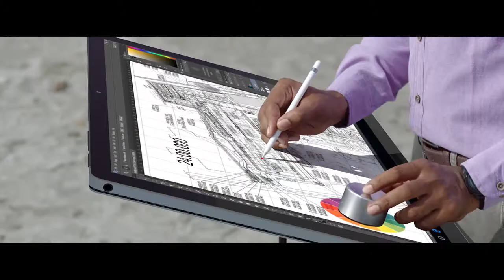Haal Chero Na Bangladesh | 10s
GPH Ispat Ltd. is one of the leading company of steel manufacturer, promises to build a super strong future and economy with its world-class products. Our Mission is “to provide customers with excellent services and products resulting in constant and improvement and innovation at the highest level of quality."